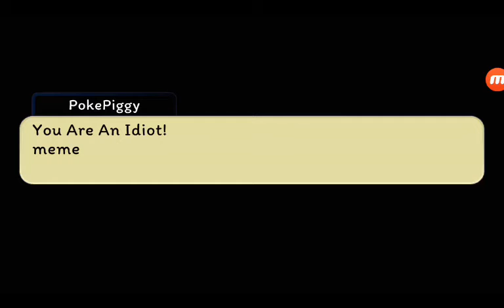You Are An Idiot! | Meme | Pokémon x Piggy AU | ft. RG and Friends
Following the events of losing Meowth, RG and friends take a train to Rose Tower to find out if Chairman Rose has a way to cure the infection.
But RG falls asleep and her nightmares taunt her.